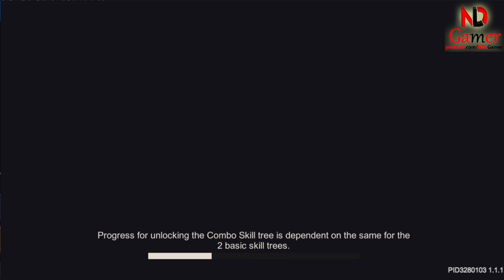Soul Knight Prequel Season 1 First Day ✬ Defeat Boss Wyrmcoil Gigalith at Stoneheart Sculptorium